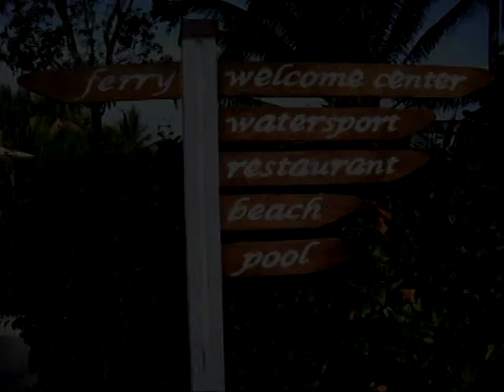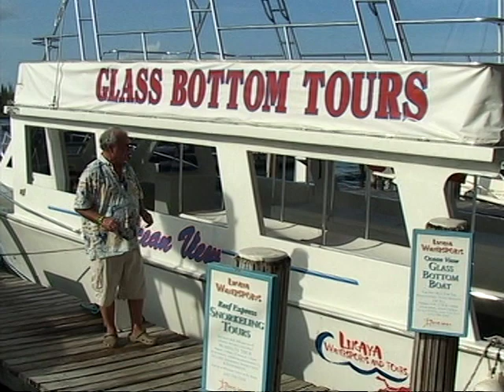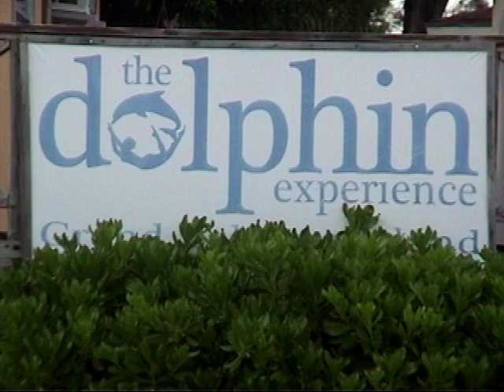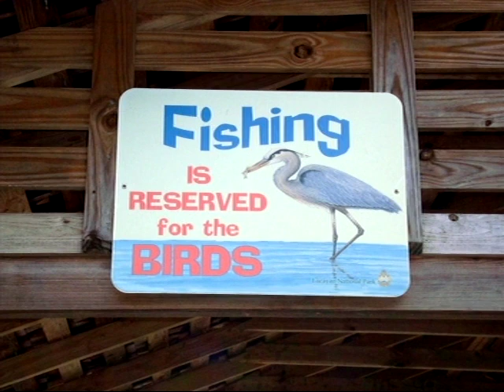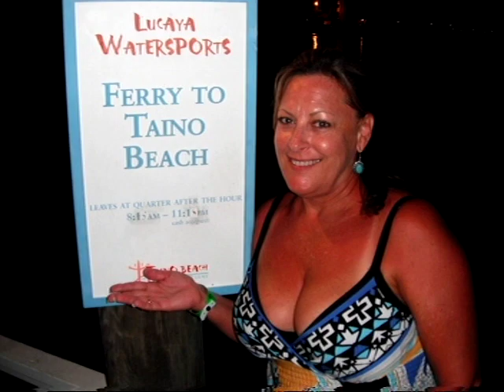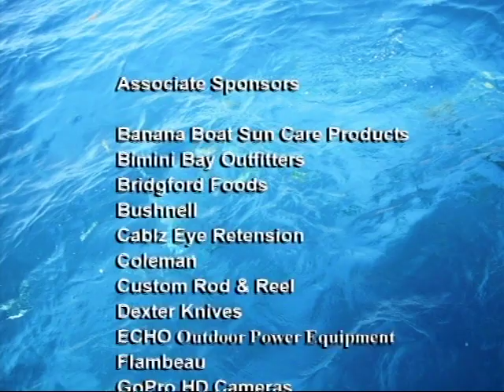Saltwater Ventures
Saltwater Ventures with David Hack at Taino Beach Resort on Grand Bahama Island, The Bahamas.